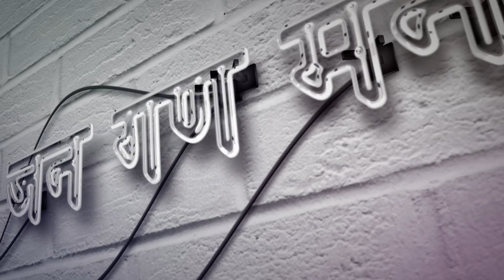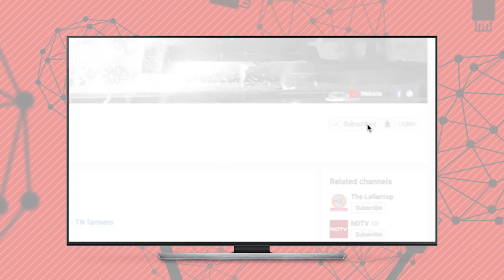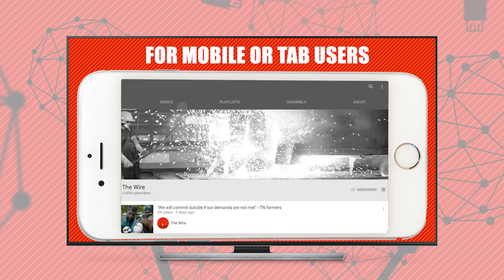Jan Gan Man Ki Baat, Episode 234: India-China Summit and Justice K.M. Joseph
जन गण मन की बात की 234वीं कड़ी में विनोद दुआ प्रधानमंत्री नरेंद्र मोदी की चीन यात्रा और सुप्रीम कोर्ट में केएम जोसेफ को जज नियुक्त करने संबंधी कॉलेजियम के प्रस्ताव को केंद्र द्वारा पुनर्विचार के लिए लौटाए जाने पर चर्चा कर रहे हैं.